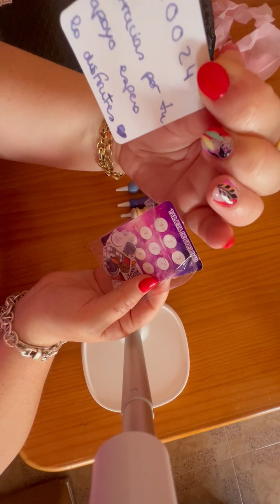UNBOXING - BANDEJAS, COVERS Y BOLIS PARA EL DIAMOND PAINTING - 3D GALAXY (Tienda)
Hellouu mis 💎💎
Hoy os traigo UNBOXING del pedido que le hice a 3D GALAXY (tiene cuenta en Tiktok e IG y tienda en ETSY)
Puedes encontrar desde bolis de distintos formatos y tamaños para el Diamond Painting como un sin fin de covers, bandejas super originales hechos con mucho amor en impresión 3D.
Hasta lueeeguiiii mis 💎